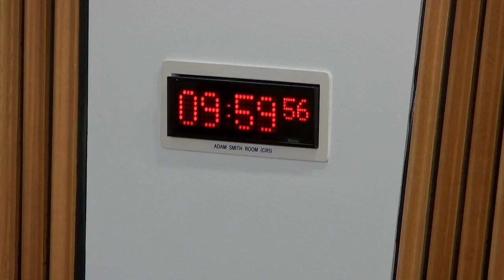Citizen Participation and Public Petitions Committee - 31 May 2023